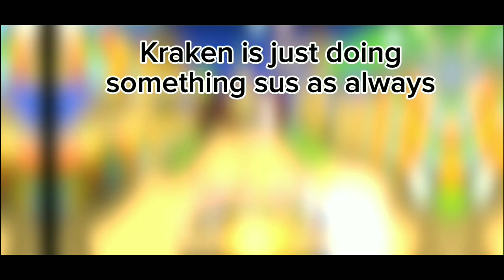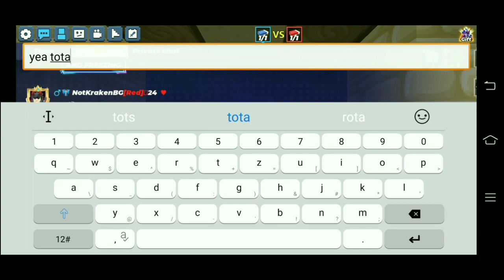1v1ing @NotKraken69420 for the 10th million time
Remember Kraken Has High Talent Level